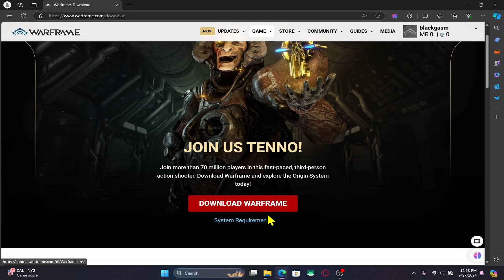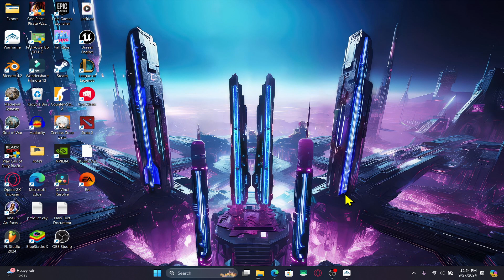How to Download Warframe Game on Your PC? Install Warframe Game on Your Laptop (2024)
In this video, I'll guide you through the process of downloading and installing Warframe on your PC. Warframe is an action-packed, free-to-play online game that lets you explore a vast universe while battling enemies in intense co-op missions. Whether you're new to the game or a returning player, this step-by-step tutorial will show you how to quickly get the game up and running on your computer so you can jump into the action!

Thank you, viewers, for your continuous support! We advise against sharing personal credentials to keep the internet safe and build a better gaming community.